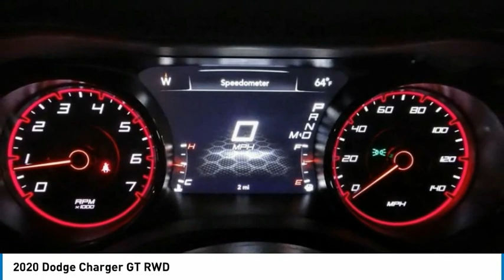2020 Dodge Charger MONTEREY PARK ROSEMEAD EL MONTE MONTEBELLO LOS ANGELES C7470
2020 Dodge Charger GT RWD

1100 W Main St.

BRAVO CHRYSLER DODGE JEEP RAM OF ALHAMBRA, PROUDLY SERVING LOS ANGELES, SAN GABRIEL VALLEY, MONTEREY PARK, EL MONTE, AND SURROUNDING CALIFORNIA LOCATIONS. THIS BRIGHT WHITE 2020 Dodge CHARGER IS EQUIPPED WITH A 3.6L V6 24V VVT, AUTOMATIC TRANSMISSION, AND RECEIVES AN ESTIMATED 19 City/30 Hwy MPG. CONTACT BRAVO CHRYSLER DODGE JEEP RAM OF ALHAMBRA TO SCHEDULE A TEST DRIVE AND TAKE THIS 2020 Dodge CHARGER HOME TODAY, OR VISIT OUR SHOWROOM CONVENIENTLY LOCATED AT 1100 W. MAIN STREET ALHAMBRA, CA 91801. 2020 Dodge CHARGER GT RWD $4,500 off MSRP! 19/30 City/Highway MPG 4D Sedan 3.6L V6 24V VVT RWD 8-Speed Automatic Factory MSRP: $35,910 Bravo Chrysler Dodge Jeep RAM dealership is a new kind of dealership, where we put our customers needs first. We are located in Alhambra, CA, just miles east from the Downtown Los Angeles area. Our dealership has been proudly serving the Los Angeles area and the San Gabriel Valley community under our new ownership as of June 6, 2017. When coming into contact with our dealership, you will receive personalized attention from all of our employees. We are a honest and transparent dealership that is willing to reach a fair deal with you! We always maintain an up-to-date inventory of nearly 400 units, with a wide selection of new and certified pre-owned Chrysler, Dodge, Jeep, and Ram vehicles and other pre-owned vehicles of other makes and models for you to choose from. When shopping for a new vehicle you will get assigned a professional Product Specialist to help you complete your purchase. Our Service Department does not fall behind, we have on-hand knowledgeable Service Advisor s that offer multi-lingual service in English, Spanish, and Mandarin Chinese. Prices do not include government fees and taxes, any finance charges, any dealer document processing charge, any electronic filing charge, and any emission testing charge. Prices of vehicles on this website do not necessarily include accessories that may have been installed on any of our vehicles at the dealership. Advertised selling price does NOT apply to leases. Here at Alhambra Chrysler Dodge Jeep Ram, we will work with you on getting the most value for your current vehicle trade in, no matter the condition it is in, and get you into the new or pre-owned vehicle you want! While every reasonable effort is made to ensure the accuracy of this information, we are not responsible for any errors or omissions contained in the description for this vehicle. Please verify any information in question with our professional sales staff. All applicable rebates require proof of qualification and proper documentation before vehicle delivery. Please call to see if you qualify for additional factory rebates! Price does not include safety and security package, tax, title, registration or documentation fees. Not all customers will qualify for all rebates. Price does includes: $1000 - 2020 Bonus Cash 20CLA. Exp. 11/30/2020 $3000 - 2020 National Retail Consumer Cash 20CL1. Exp. 11/30/2020 $500 - California 2020 Bonus Cash CACLA . Exp. 11/30/2020 Stock #: C7470 | VIN: 2C3CDXHG2LH248069 | 2020 Dodge Charger GT RWD Bravo Chrysler Dodge Jeep Ram